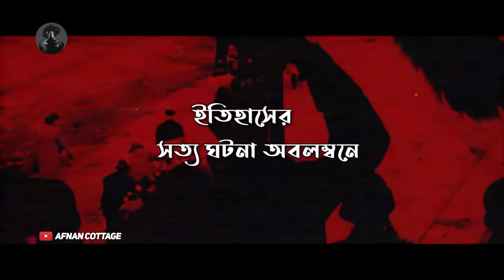এক গৌরবময় যুদ্ধ ট্যাঙ্কের গল্প | Fury Movie Explained in Bangla | Afnan Cottage | War | Drama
BBTV SonyPictures 2, Fanatik Film - E, NAN Films LLC